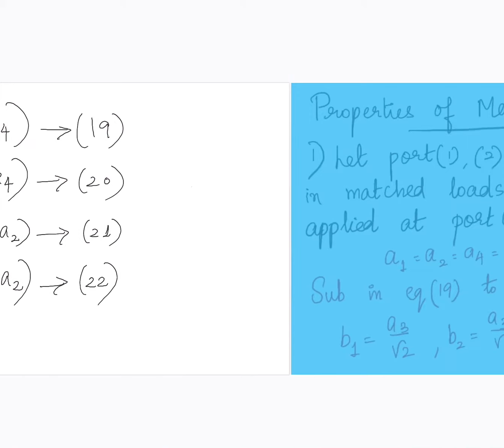Properties of Magic Tee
This video discusses about the properties of Magic Tee Properties # magic tee
Microwave Frequencies Video Lecture From Introduction to Microwaves Chapter of Microwave Communication Subject For All Engineering Students.

Introduction to Microwaves
Introduction to Microwaves Video Lectures
Introduction to Microwaves Videos
Microwave Communication
Microwave Communication Tutorial
Microwave Communication in Lectures